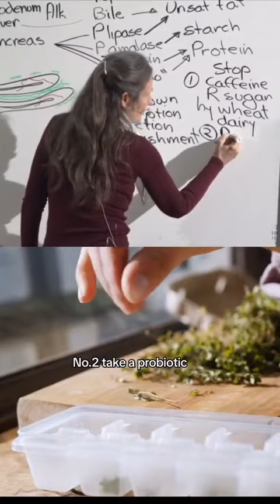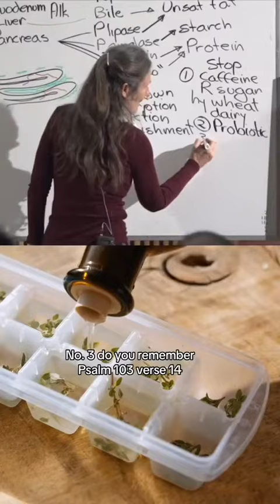Ibs Natural Treatment